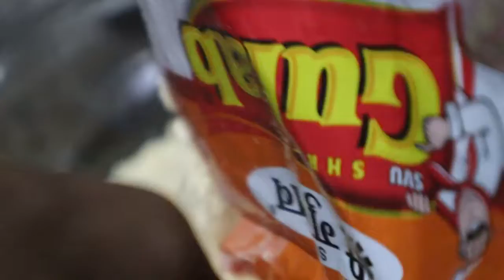बैंगन के पकोड़े/ crispy baingan pakoda recipe |CRISPY BAINGAN PAKORA